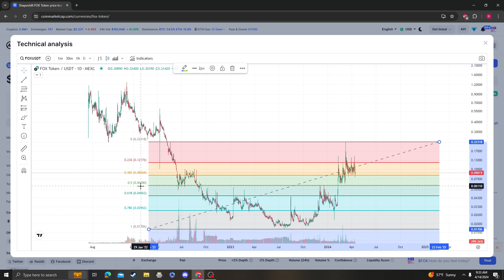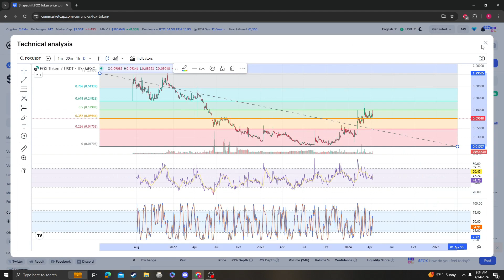Shapeshift FOX Token FOX NEWS UPDATE, LISTINGS, TARGETS AND ANALYSIS 04 14 2024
BTC Coinbase address:
3QgnynZHwhRLMxb5b8acbMqtQunsLHsiEE